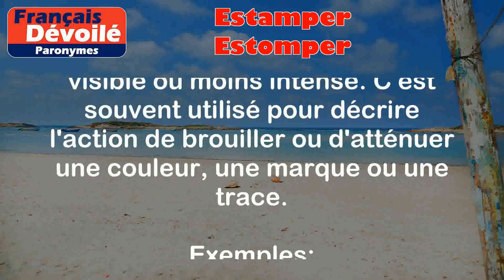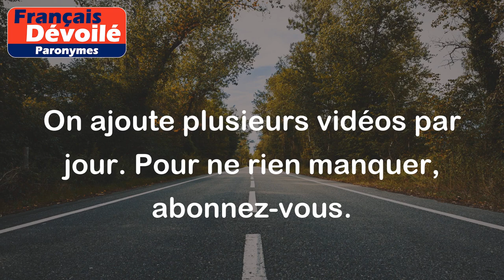Estamper et Estomper (Paronymes)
Estamper :
Estamper signifie apposer un cachet ou une marque sur quelque chose en appuyant fortement. Cela peut être fait avec un tampon encreur, par exemple.

Exemples :
- J'ai estampé mon adresse sur l'enveloppe.
- Le bureau de poste estampille chaque lettre pour indiquer la date d'envoi.

Estomper :
Estomper signifie rendre moins visible ou moins intense. C'est souvent utilisé pour décrire l'action de brouiller ou d'atténuer une couleur, une marque ou une trace.

Exemples :
- J'ai estompé les contours du dessin avec un pinceau.
- La pluie a estompé les lettres sur le panneau.

Différence entre les deux mots :

La principale différence entre estamper et estomper réside dans leur sens et leur utilisation. Estamper concerne l'action d'apposer un cachet ou une marque avec une pression, tandis qu'estomper concerne l'action de rendre moins visible ou moins intense en floutant ou en atténuant.